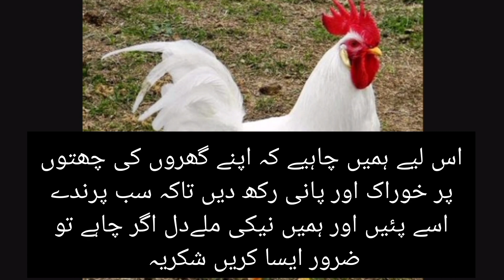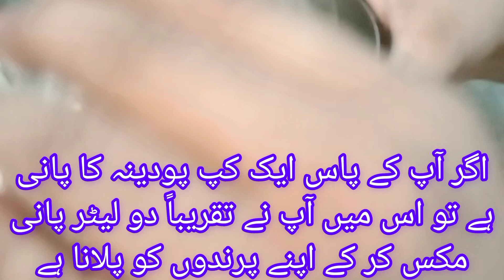garmi mein murgi ko kaise bachaye| how to keep chickens cool in summer|Doctor Birds Farm